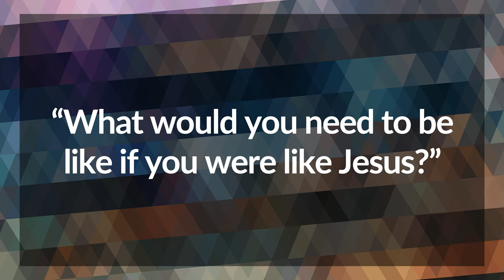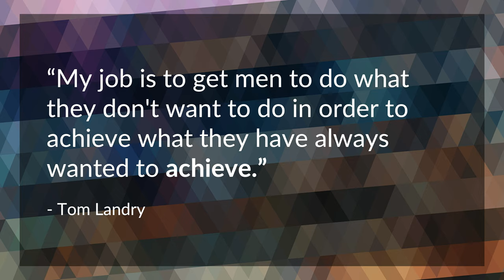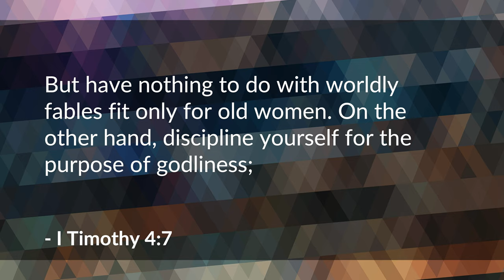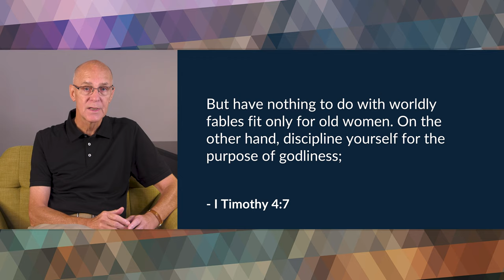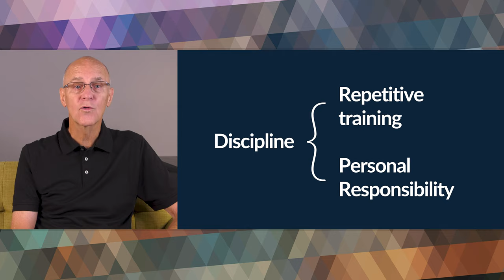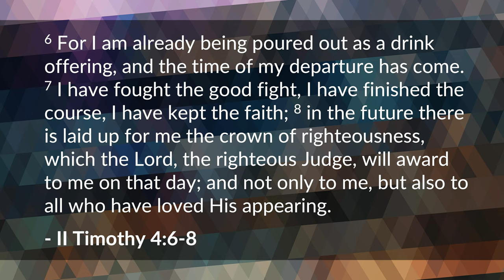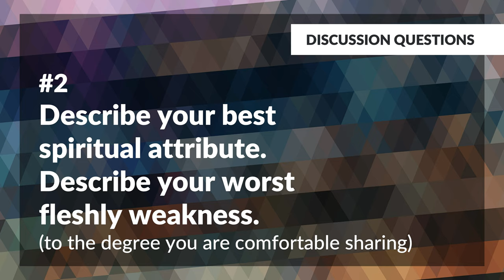Small Group Study for Mature Christians – The Foundation – Mike Mazzalongo | BibleTalk.tv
This introductory lesson and discussion questions will lay out the path taken by the group for this spiritual journey.